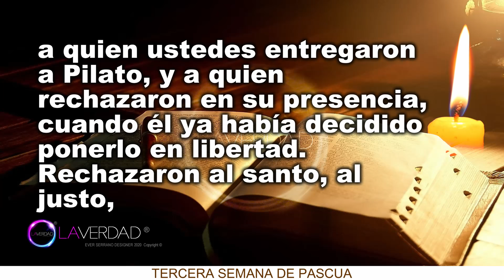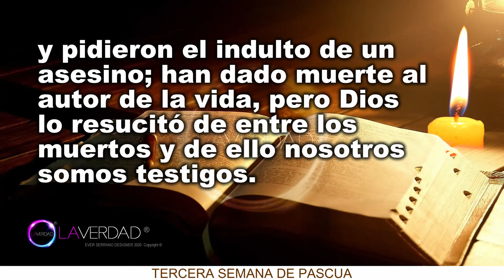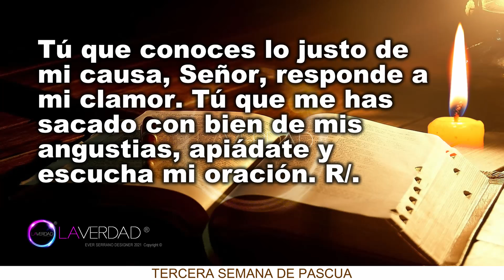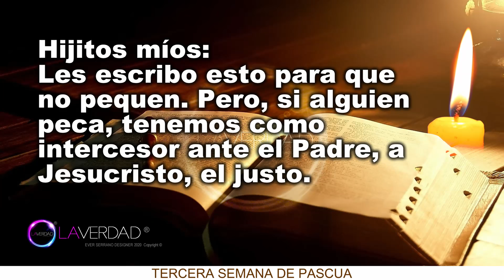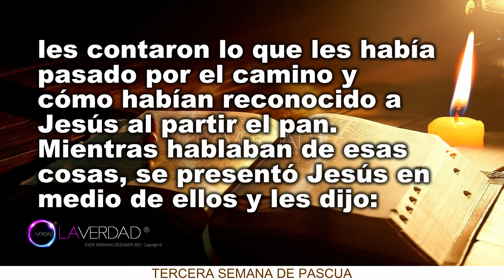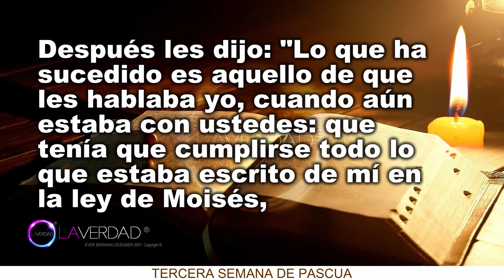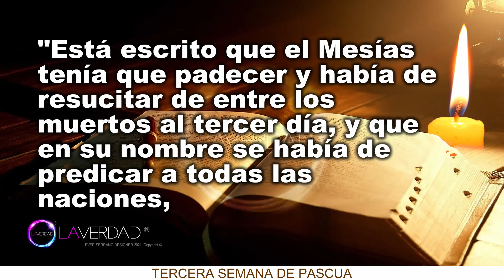EVANGELIO DEL DÍA DE HOY DOMINGO 18 DE ABRIL 2021. LUCAS 24, 35-48 / EVANGELIO 18 DE ABRIL 2021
TERCERA SEMANA DE PASCUA
EVANGELIO Y LECTURAS DEL DÍA DE HOY DOMINGO 18 DE ABRIL 2021.
(Todas las Lecturas Completas en Sección de Comentarios. COMENTARIO FIJADO)
BIENVENIDOS!